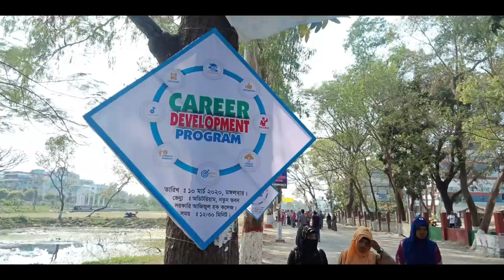Career Development Program at Govt Azizul Haque College, Bogura - Part 02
Be A Brand

Career Development Program

Auditorium, Govt Azizul Haque College, Bogura
10 march 2020, Tuesday